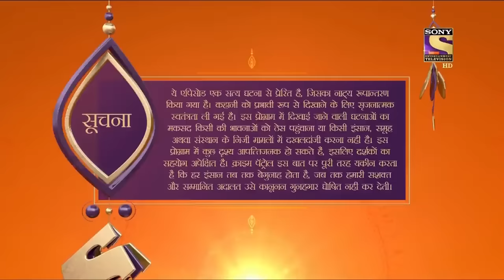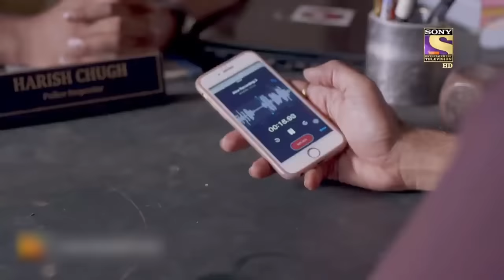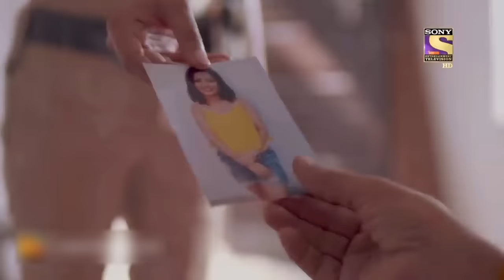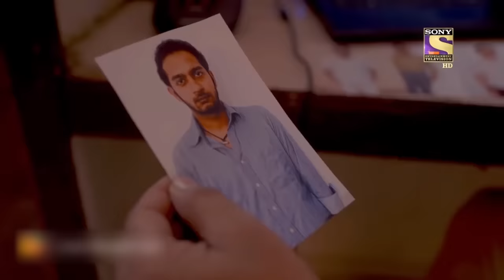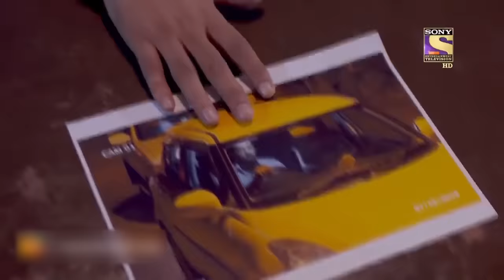A Clever Fraudster's Dark Fate - Part 2 | Crime Patrol | Inspector Series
Rashmi was a head working girl, who had become the best employee in her office. But, the others knew that she was doing something wrong. All the rumors about her started to unfold into true instances. After her demise, the police found out about her explicit lifestyle and the scams that she was a part of. They also found 2 cameras in her room. What was Rashmi up to?